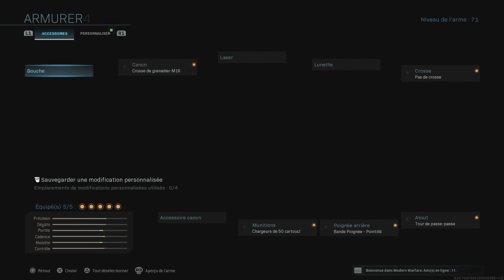*GLITCH* AVOIR LE CAMOUFLAGE OBSIDIAN SUR MODERN WARFARE !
Gamplay : Clyde

Minia: Clyde

Montage: Clyde